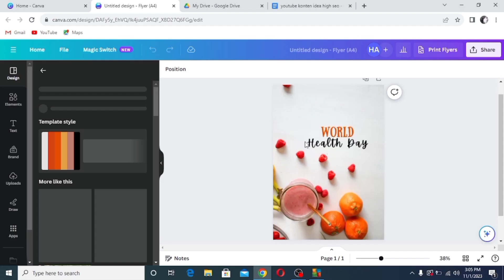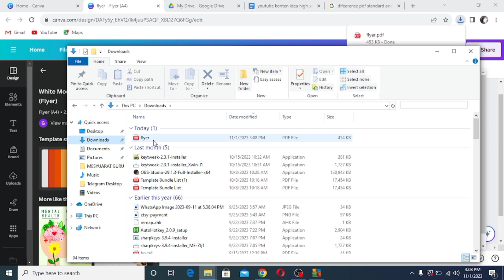Simpan Dalam Bentuk PDF di Canva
Hi semua, so harini saya nak share macam mana cara nak save fail di Canva dalam bentuk PDF.

PDF PERCUMA! Tips dan Hacks wajib tahu di Canva
Join Canva Support Group sekarang!

1.  Bila design dah siap, namakan fail supaya mudah nak kenalpasti.

2.   Klik "Share" dan pilih "Download."

3. DI bahagian "File Type" section, boleh pilih antara "PDF Standard" atau "PDF Print."
    PDF Print adalah untuk cetakan berkualiti tinggi, PDF Standard adalah untuk berkongsi dokumen dalam talian.

4. Klik "Print" dan kemudian kllik "Download"

Dah boleh guna PDF file korang

Untuk penjelasan yang lebih jelas dan detail, boleh tengok video ini

Untuk penerangan yang lebih jelas dan detail, boleh tengok video ni 🔽🔽🔽

-English-
Hi everyone, today I want to share how to save a file on Canva in PDF format.

1.  Once your design is ready, give your design a name to identify it easily.

2.  Click on the "Share" section and select "Download."

3. In the "File Type" section, choose between "PDF Standard" or "PDF Print."
    PDF Print is for high-quality printing, PDF Standard is for online sharing.

4. Click "Print" and then "Download" to obtain your saved PDF from Canva.

For a clearer and more detailed explanation, you can watch this video 🔽🔽🔽